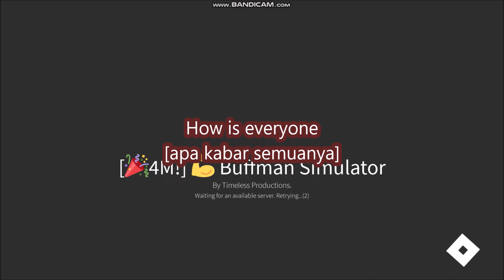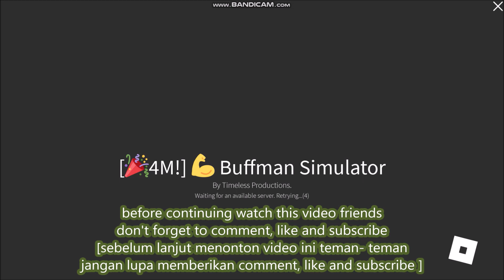NEW UPDATE CODES *4M EVENT EGG* [🎉4M!] Buffman Simulator ROBLOX | November 17, 2022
Buffman Simulator
- NEW UPDATE CODES
-4M EVENT EGG
-  ALL CODES